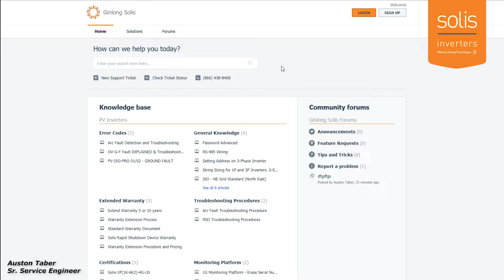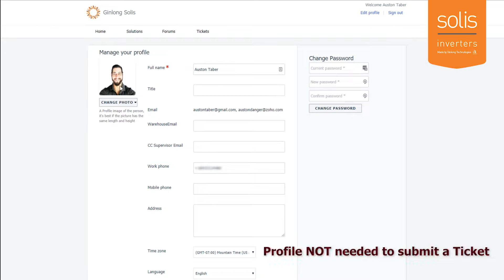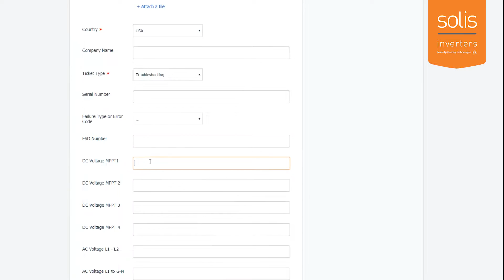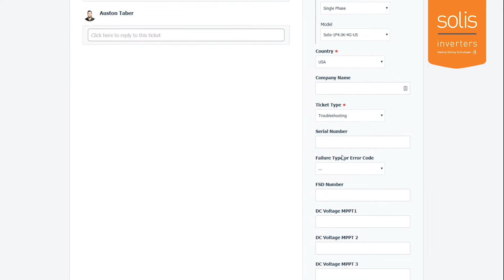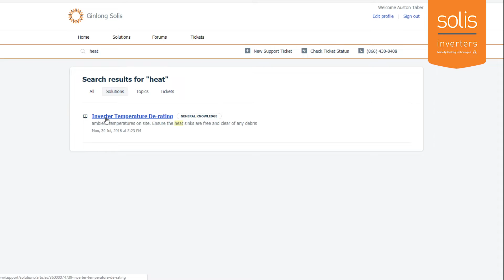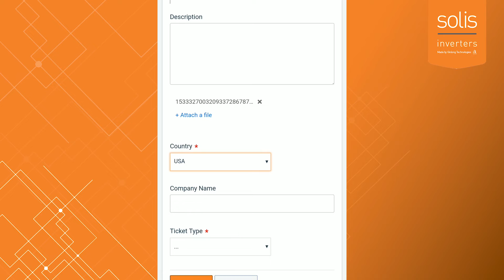Ginlong Portal Training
Auston Taber provides training on the Ginlong Solis US customer support portal. Submit tickets, find solutions, and interact with our community.